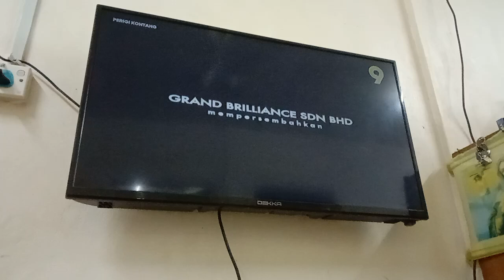Perigi Kontang TV9 Intro